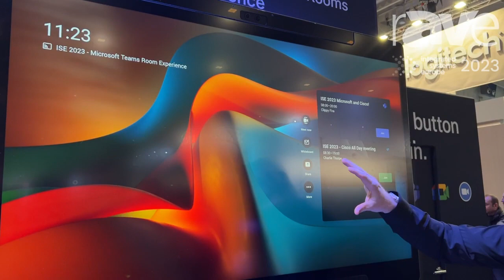ISE 2023: Cisco Features the Cisco Board Pro With Microsoft Teams Room Experience